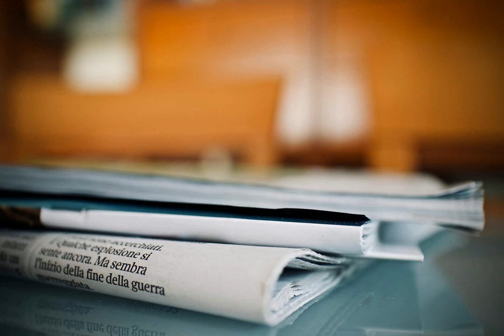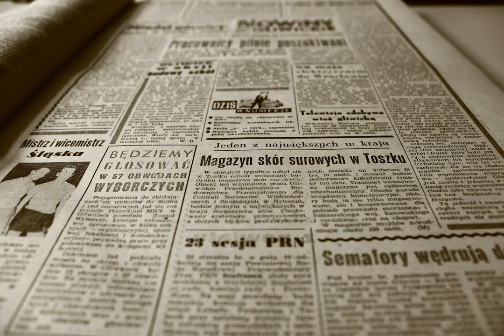Top 10 News Headlines UK today 24-03-2022 PM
From The Guardian. Under the Headline of Russia-Ukraine war latest: Nato to strengthen forces along Ukraine border and send more military supplies – live.
From Evening Standard. Under the Headline of Putin’s troops ‘pushed back 44 miles’ in some clashes near Kyiv.
From HuffPost. Under the Headline of P&O Ferries Bosses Accused Of 'Behaving Like Gangsters' By Furious MPs.
From Metro. Under the Headline of Party girl Polina among dozens to be hit by latest sanctions from UK.
From The Independent. Under the Headline of Prince William and Kate face more protests in Bahamas.
From Metro. Under the Headline of Meghan's first Spotify podcast to explore labels 'that hold women back'.
From The Guardian. Under the Headline of British Base jumper dies after cliff jump in south of France.
From Sky News. Under the Headline of North Korea's rocket launch a 'clear violation' of UN resolutions - prompting South Korea to fire multiple missiles.
From iNews. Under the Headline of Spain's former king Juan Carlos could face court in London over harassment allegations.
From The Sun. Under the Headline of Moment David Amess 'jihadi' arrested in church where MP knifed to death.